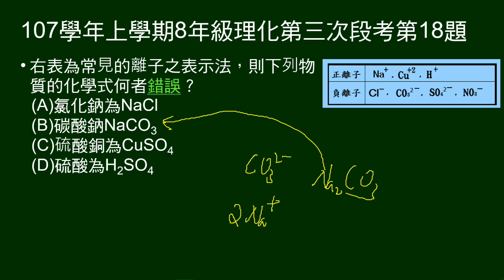107學年上8年級理化三段第18題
給常見的離子之表示法，問化學式何者錯誤。